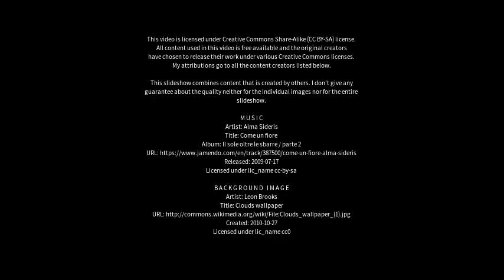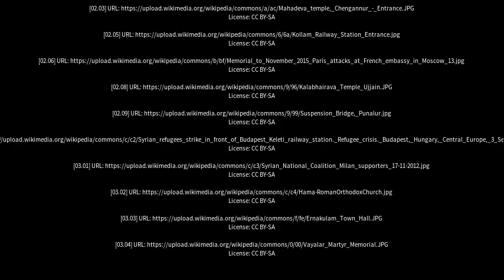Best places to visit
Best places to visit - Aroor (India) Best places to visit - Slideshows from all over the world - City trips, nature pictures, etc.